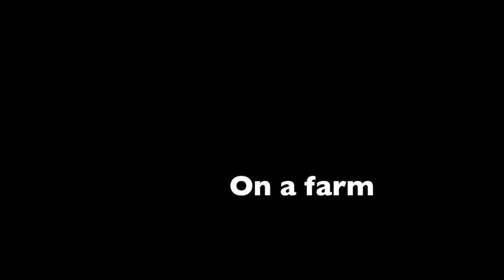PIEP (half pig/half sheep) A children's story about tolerance and diversity.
A children's story about diversity and tolerance.
She is a pig and also a sheep.
She is neither but both, and they call her PIEP.
She might have a very unusual look,
But she's just like the others, you will see in this book.